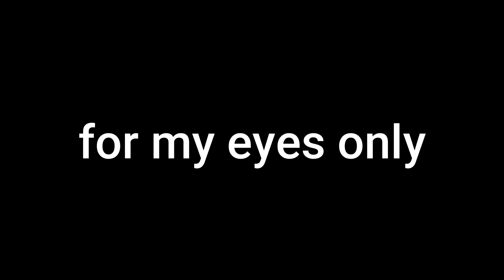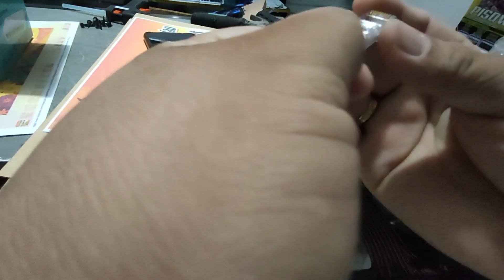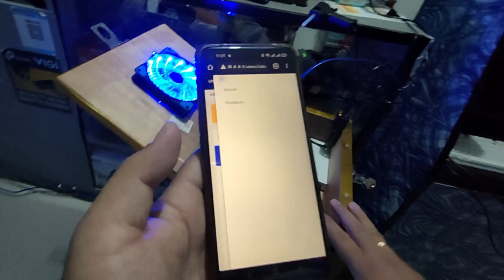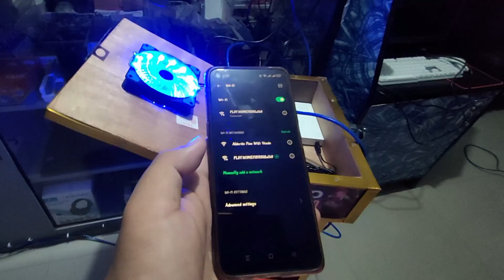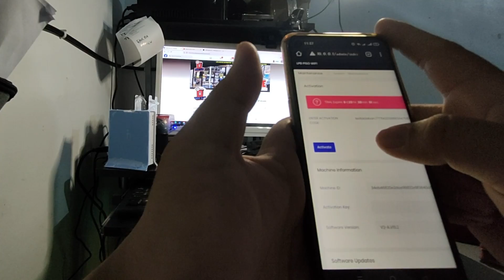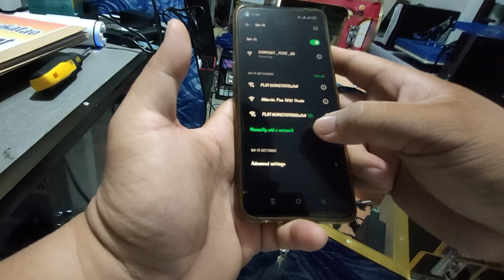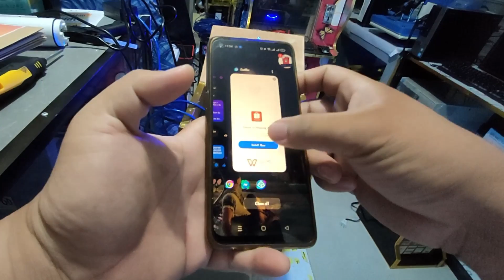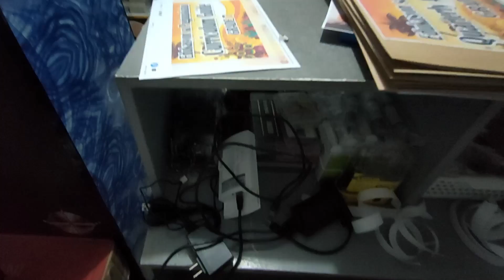Pisowifi Actual Preparation VLAN mode 2022